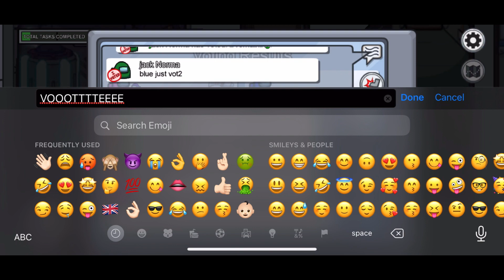FIRST TIME PLAYING AMONG US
In this video, I’ll show you a video of me playing Among Us for the first time. Enjoy!

ABOUT MY CHANNEL:
Hi! I’m Matthew. On my channel, you will find videos on travel, hotel tours, theme park vlogs. I love sharing these with you guys as I experience them myself.